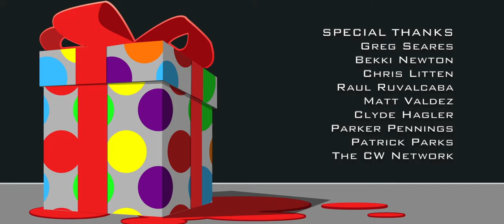Gift and Take - 2013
In 2013, we drew the "Crime/Gangster" genre.  One of the stars, Sean Donnellan, was nominated for a best actor award.  The required elements:

Prop: a wrapped present
Line of dialogue: "I don't care. You decide."
Character: Ed or Elly Marlina, Journalist